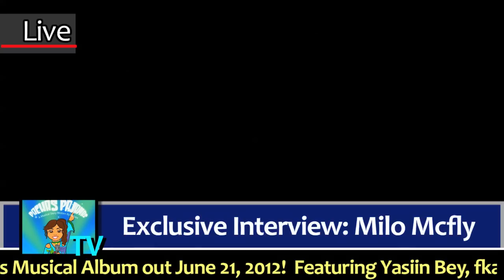Asher Roth - Common Knowledge Remix (Milo Mcfly & Aaron Ableman)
Rising youth star, Milo McFly flows over the beat to Asher Roth's "Common Knowledge," with Aaron Ableman.  Don't sleep on this amazing new young artist!   This is a new lyricist that you should get ready to see much more of! "Blessed to see that the best emcees tell me that they're impressed with me!"

LYRICS:

[Ableman]
Reporting live
From the beehive city
We're here with the dream Miles
Mr. Super light beam bright
Lil dipper, but bigger than Big strides
And richer than the cream crop, ripe
With a mixture to grow the seed of a green hype
The next great boxer like a beet, bite
Sized revolution

[Milo McFly]
13 but intelligent
Usin' knowledge as some power for a benefit
California represent, state with the delegates,
Efforts did help a bit, now Barak's the president
It don't matter if your black, white, Mexican
You could be plaid, striped, leopard print
Evident records can help send the message and,
help to lessen depression and spark development
my mind gets to itchin', Eyes get to twicthin', i get to spittin'
hope that you ain't missin' this divine mind wisdom
stop resistin' quit dismissin' and listen to five minutes
of my fine lyrics, maybe you would understand
change your ligh t bulbs, recycle, and take the hummer back
its goin' down, goin' down like a lumber jack
youngin' raps plus the swag, hot like a summer tan
the beat eats sweets so its blubber fat
you a teen in the league yo what up with that
im goin' green paint the scene with my brush in hand
you need to get your stuff together here's a rubber band

[Ableman]
I thought I told you to make rainbows from war, war
Drop the gun, free them all
light the sun, reach the stars
Thought I told you to make rainbow from war, war
rainbow from war, war
Rainbow from war, war, war

Please describe the way you went from nothing to something
The way you went from buggin to bumpin
The day you knew your love was enough and
Save the earth from eruption
It's a simple helping hand and tug when
Your heart beating like a radio raga muffin
And will you say what happened to you when
Your smile flipped from frown to a grinnin
When your super hero nature buzzed in to be winning
The game of life won like a champion
For the flame of light and you were the bastion
Like Nike but better than the mastered
Swoosh you turned poof into a pow wow them
All to solve crisis like a fountain
Of youth, healing on the mountain
A sound plan

[Milo Mcfly]:
I got the remedies, posess the recipes
Every sentence's another step in my quest for peace
Every second I'm steppin' just like a centipede
blessed to see that the best emcees tell me that they're impressed with me
teenager, league stranger
bold newby with the fierce behavior
weak rappers only seek green paper
I'm in it for the privilege to spit and delete haters
Ya, there goes another one
You need to grab a microphone and go put up the guns
We can change the world, have a ton of fun
and also ten to the problems our people suffer from
we're killin' our environment
admire my desire to mind earth and keep the fire lit
Big clique tighter kids, all my posse bright and sick
13, working, 30 I'm retirin'
Ya, if everybody lends a helping hand
We can alter our future and live in better land
all this stupid pollution is super negative
u need to grow up. or move to neverland